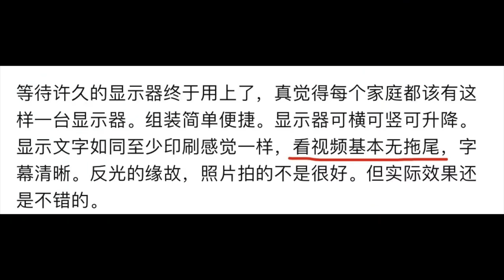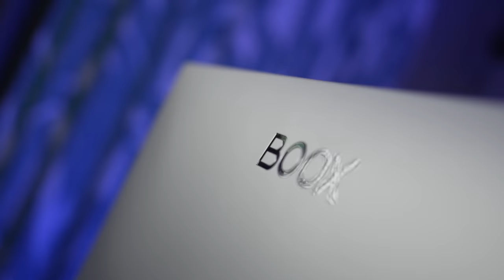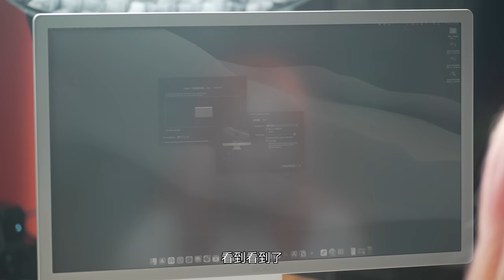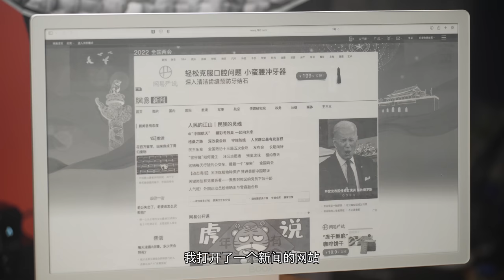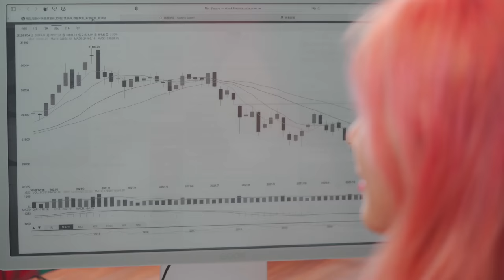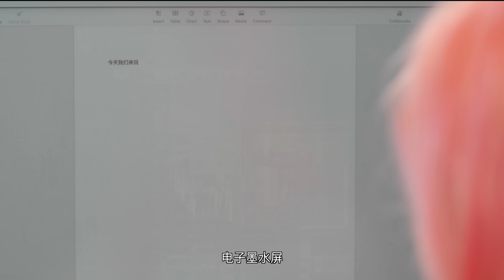【开箱】我瞎了！¥8999买个黑白屏幕！能玩《艾尔登法环》么